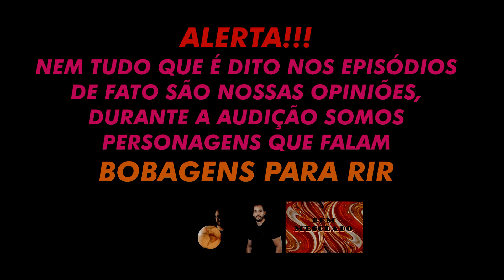Um SONHO e uma PREMONIÇÃO Catastrófica | @BemMesclado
Um pouco de Bold Lee Jones & Alexey Popov por aqui,

Este é o EPISÓDIO 85
Assunto do Episódio 06:57'
Ui
Siga nossos Canais Oficiais: